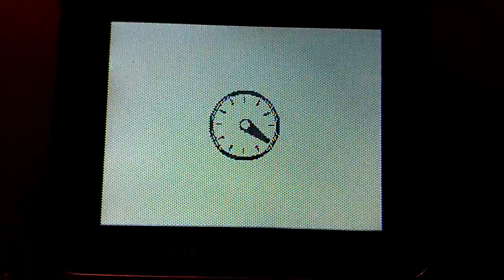VideoNow Color/Tiger Logo